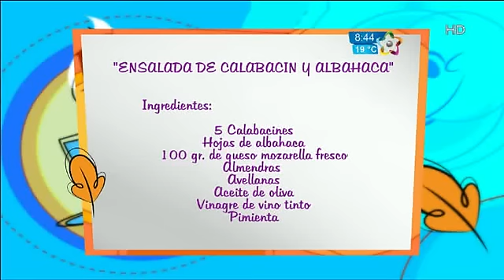Receta de Día en La mañana es Nuestra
Ensalada de Calabacin y albahaca en la Mañana es Nuestra.